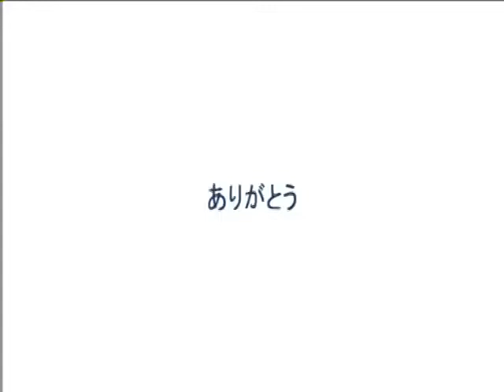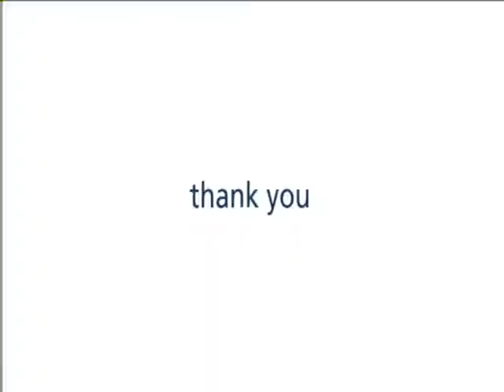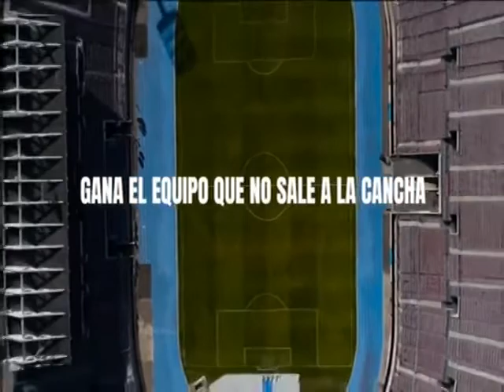Deportes Iquique vs Huachipato | Final Copa Chile 2014 | Partido Completo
Video perteneciente a CDF

16 de Abril 2014 Deportes Iquique 3 Villalobos, Crovetto (A), Pinares
                   Huachipato          1 Arrue (P)